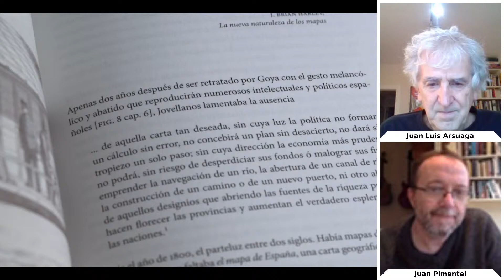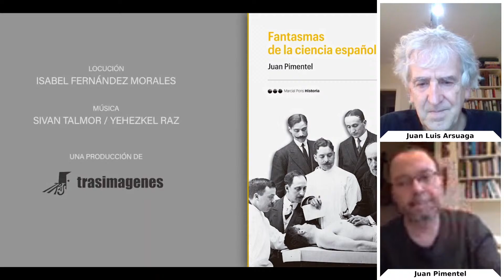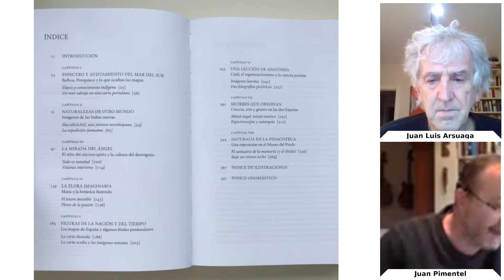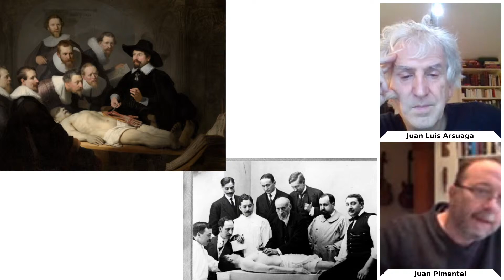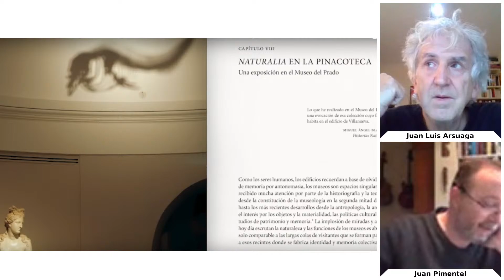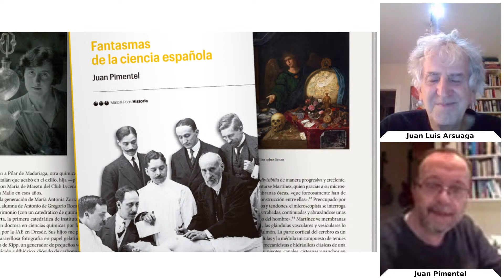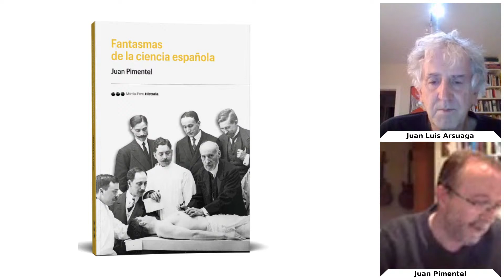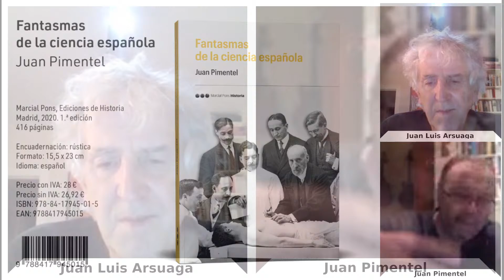Juan Luis Arsuaga y Juan Pimentel charlan sobre el libro de éste ‘Los fantasmas de la ciencia’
Este es un libro que aborda ocho episodios de la ciencia española a traves de algunas imágenes, la sinuosa historia de una presencia fantasmal a partir de unos rastros igualmente espectrales. Las imágenes aparecen y desaparecen, nos convocan y actualizan cosas muertas o sumergidas. La ciencia ha sido y sigue siendo vista como una presencia incierta, reivindicada y postergada en el contexto de nuestra cultura. ¿Hubo ciencia en España? ¿Por qué nos cuesta verla? Como los muertos mal enterrados, la ciencia golpea nuestro subconsciente y aguarda un funeral digno, una reubicación al lugar que merece en la memoria y en nuestro imaginario colectivo. Desde el avistamiento del Mar del Sur hasta una reciente exposición naturalista en el Museo del Prado, por este libro se pasean dibujos, óleos, mapas, fotografías, láminas botánicas y estampas microscópicas de nuestro pasado, imágenes intermitentes y luminosas, fantasmas de la ciencia española.